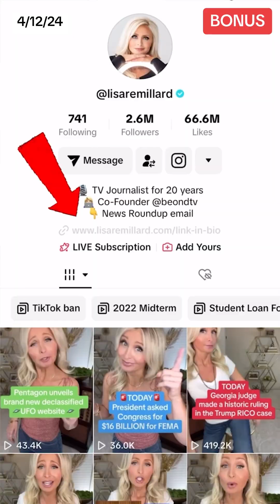Is Biden trying to ban gas powered cars? The EPA issues new emissions and EV rules.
Is the President trying to ban gas-powered cars? Well, not really. HOWEVER, the Environmental Protection Agency just issued the strictest emission standards in history which would also require more than 50% of new car sales in the US be of electric cars. This video explains the new rules and what it means for cars and the climate.